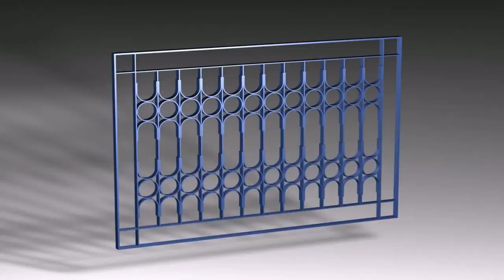Modern Window Grill Designs India